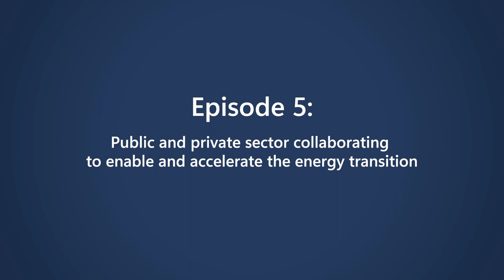Energy transition insights from U.S. DOE Deputy Secretary David Turk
Join Darryl as he speaks with industry experts and thought leaders on hot topics and trends around the energy transition. In this episode, Darryl is joined by Deputy Secretary David Turk from the U.S. Department of Energy (DOE). Tune in to their compelling conversation on digital innovation and public-private sector collaboration to enable and accelerate the energy transition.

TIMECODES
00:42 Meet Deputy Secretary David Turk
3:15 DOE investment in electric grid
6:55 Role of digital technology
11:52 The importance of public-private partnerships
15:20 Future of the energy industry